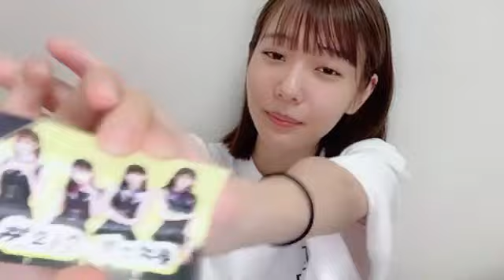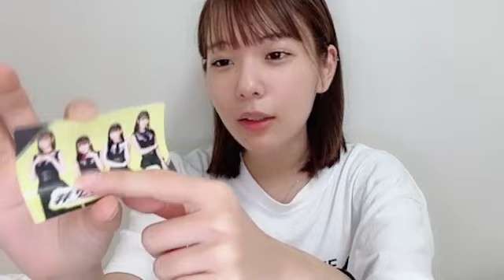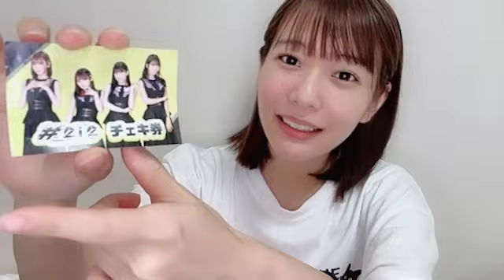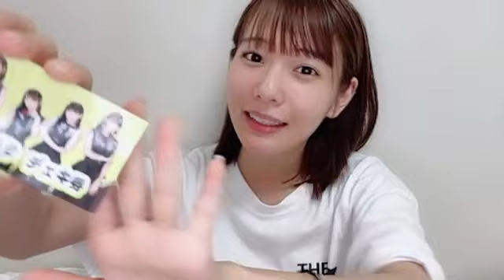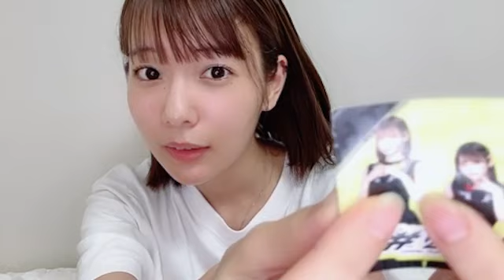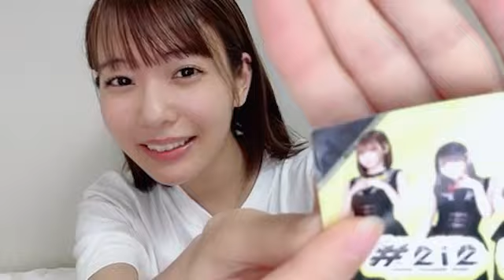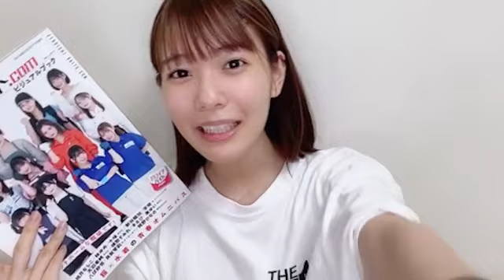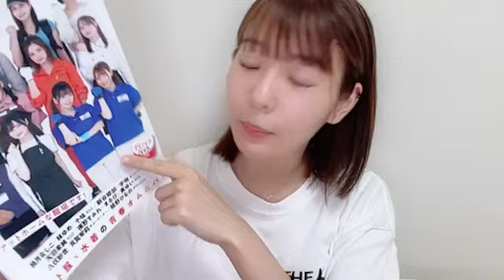okuyuiokuyui 2023年06月29日21時02分26秒 奥ゆい 2i2ニーニ 黄色担当